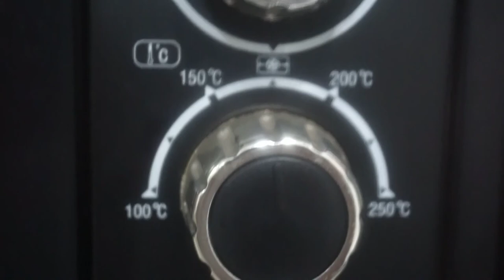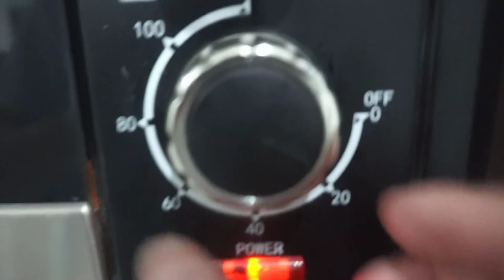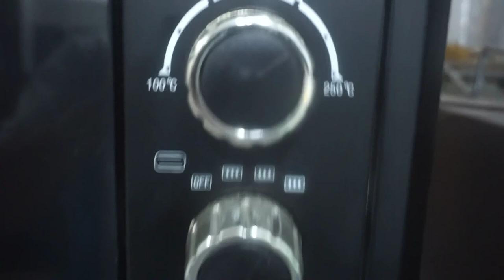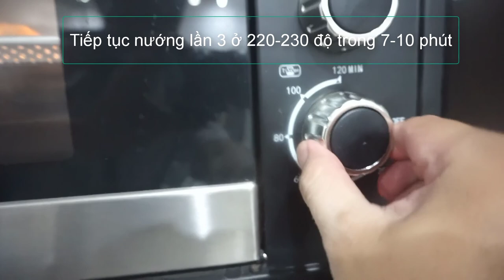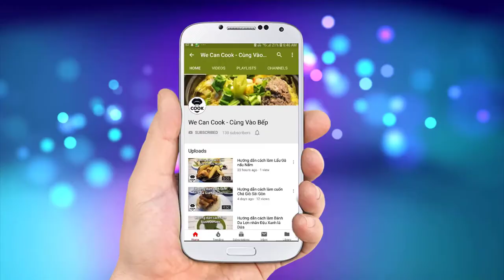CÁCH LÀM BÁNH TRUNG THU THẬP CẨM CÁCH NẤU NƯỚC ĐƯỜNG BÁNH NƯỚNG (Mixed Traditonal Mooncake)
Sau bài đăng lần trước về Bánh trung thu khoai lang tím hạt sen được nhiều bạn quan tâm thì bánh ngọt phải đi kèm bánh mặn. Nên trong tập này, mình sẽ hướng dẫn cả nhà cùng làm Bánh trung thu thập cẩm trứng muối rất thơm ngon, chuẩn vị, không quá mặn cũng không quá ngọt, rất vừa miệng nhé cả nhà. Ngoài ra, mình sẽ hướng dẫn cả nhà cách nấu nước đường đúng cách để ra những mẻ bánh cực đẹp mắt nhé!

@ Các bước thực hiện:
+ Nấu nước đường bánh nướng:
- Cho 100gr đường hòa cùng 100ml nước nấu sôi thì cho nước chanh vào. Sau đó cho phần nước và phần đường còn lại vào nấu sôi.
- Khi nước đường sôi trở lại thì cho lát chanh còn lại vào nấu khoảng 30 phút lửa nhỏ.
- Sau đó cân lượng nước đường trong ngưỡng 1.1-1.2kg là đạt.
- Kiểm tra nước đường đạt chuẩn bằng cách nhỏ 1,2 giọt nước đường vào ly nước. Thấy nước lắng dưới hình tròn không tan ra là đạt.
+ Làm vỏ bánh trung thu:
- Tách lòng đỏ trứng riêng. Cho bột vào âu trộn cùng dầu ăn, bột ngũ vị hương.
- Cho từ từ nước đường vào trộn đều cùng 1/2 lòng đỏ trứng. Trộn nhanh bột thành khối dẻo mịn thì ủ trong 30 phút.
+ Làm nhân bánh trung thu thập cẩm:
- Trứng muối ngâm rượu mai quế lộ 15 phút sau đó cho vào nướng 180 độ trong 7-8 phút.
- Cắt nhỏ các loại mứt, hạt đều nhau. Rang hạt điều cùng hạt dẻ cười và mè. Sau đó cắt nhỏ lạp xưởng, rang chín.
- Cho các nguyên liệu trên vào tô trộn cùng các loại gia vị, bột dẻo. Sau đó ép mỏng cho trứng muối vào vo tròn thành viên.
- Lấy bột đã ủ ra cắt thành từng viên đều nhau rồi cán mỏng cho viên nhân vào gấp lại, vo tròn.
- Quét dầu quanh khuôn lò xo rồi cho viên bột trên vào ấn 2 lần để tạo hình chiếc bánh.
- Mở lò nướng trước 15 phút. Cho vào nướng ở 220-230 độ trong 10 phút.
- Chuẩn bị hỗn hợp quét bánh. Bánh ra lò quét lớp mỏng đều lên bánh sau đó nướng lần 2 ở 7-10 phút.
- Bánh ra lò quét lần 2 và nướng lần 3 ở 7-10 phút tiếp theo là xong.

+ Lưu ý:
- Bánh nướng xong nên để 2-3 ngày cho bánh mềm, bánh lên màu thưởng thức sẽ ngon hơn.
- Nên nhào bột nhanh tránh quá dẻo nướng bánh sẽ mềm mất nét. Bánh nướng xong quá cứng là thiếu nước đường, dầu. Còn bánh mềm thiếu bột.
- Quét bánh cần đều ở những chi tiết hoa văn khi nướng bánh sẽ nét, lên màu đẹp hơn.
- Nếu bánh nướng là 150gr thì phần vỏ bánh là 60gr, phần nhân thập cẩm 70gr, trứng muối 20gr.
- Phần gia vị bánh đã cân bằng mặn ngọt nên không cần đường.
- Với mẻ bánh trong bài tương đương 4 chiếc bánh 150gr.
- Nước đường nấu xong bảo quản 2 tuần trở lên mới sử dụng.

@ Nguyên liệu gồm:
+ Nấu nước đường:
1. Đường vàng (đường nâu): 1kg
2. Nước: 600ml
3. Chanh: 1 quả

+ Vỏ bánh:
1. Bột mì số 8: 180gr
2. Nước đường: 100gr
3. Dầu ăn: 20ml
4. Bột ngũ vị hương: 0,5gr
5. 1/2 Lòng đỏ

1. Mứt gừng đỏ: 50gr
2. Mứt gừng vàng: 50gr
3. Mứt bí: 50gr
4. Mứt chanh (tắc): 50gr
5. Hạt điều: 60gr
6. Hạt dẻ cười: 40gr
7. Mè: 20gr

+ Gia vị nhân:
1. Rượu mai quế lộ: 5ml
2. Dầu hào: 5gr
3. Dầu mè: 5ml

+ Hỗn hợp quét bánh:
1. 1 Lòng đỏ
3. Nước tương: 5ml